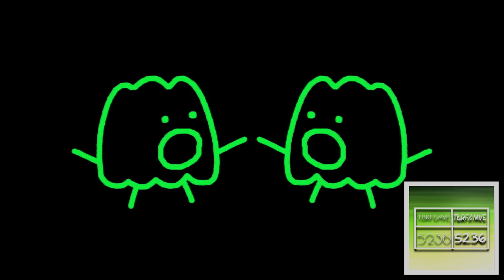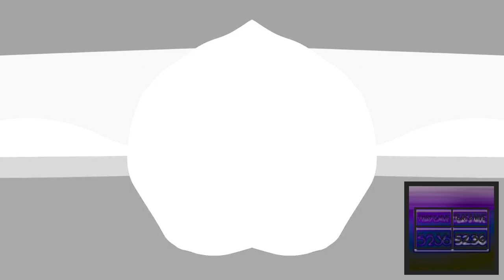BFB 24 in G-Major Effects (1-23) (Every 1 Minute)